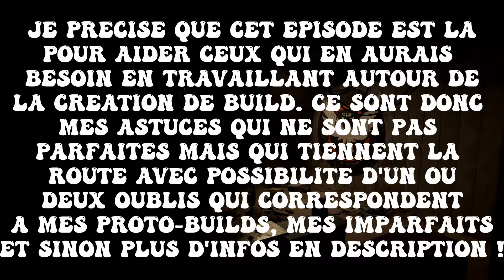Petite aide à la Création de Build, simple mais fun sur The Division 2 : Warlords of New York n°143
(Info de l'épisode indiquer à la suite) Cet épisode est sur les mêmes bases que chacun de mes proto-builds, un épisode de présentation d'une astuce fonctionnelle mais pas parfaites. Je sais très bien qu'il existera toujours mieux, que je ne suis pas le meilleurs des joueurs DIvision 2 mais comme je maîtrise un minimum de chose, que j'ai réussit à tout passer, légendaire compris (seul le raid en normal faute d'équipe de 8 joueurs que je n'ai pas trouver), j'ai voulus (avec un coup de pouce à la motivation) vous présenter mes astuces pour créer un build et s'en sortir à peu prés en solo. Tout ce que j'annonce n'engage que moi, c'est mon avis personnel tirés de mes réflexions, je ne suis surement pas le seul à le penser, aucune idée. Mais si cet épisode peu aider une personne se sera gagner.

En résumé pour créer un build il faut :
- Pour un full DPS : classique ajouter un max de dégâts des armes, puis de la proba et du dégâts des critiques (50% de proba et plus de 150 de dégâts c'est pas mal, 40% avec le masque du coyote, en résumé), pour un sniper garder ce principe avec un peu moins de pourcentage mais en échange augmenter au maximum les dégâts des headshot (sachant qu'un sniper n'est pas au contact, donc pas besoin de vie mais d'un max de dégâts, comme avec le canon de verre parfait)

- Pour un Hybride, c'est plus complexe, faut voir ce que vous voulez jouer, pour un compétences/vie je ne peux le dire, je n'aime pas le jouer, à vous de voir, mais il faut garder le même principe, trouver le bon équilibre entre la vie et les compétences.
Pour un DPS/Vie, il faut comme le précédent trouver le bon équilibre et adapter en fonction de ce que vous voulez faire. Le Build Fundry Bulwark de l'épisode est un bon exemple, il est accès DPS, 4 attributs rouge, 2 bleu mais des capacités accès vie grâce au set vert. L'équilibre pour mon gameplay est bon.

- Pour un build tank, ultra solide, mettre un  maximum d'attributs bleu autour de la protection, résistance au ennemis d'élite et vie puis adapter en fonction des circonstance. Pour le Raid Iron Horse, remplacer la vie et les ennemis d'élite par de la résistance élémental, etc. Faut voir en fonction des circonstance.
Par contre attention pour tanké un mob il faut lui faire du DPS, si jamais un joueur lui fait plus de dégâts le mob ne s'occupera plus le tank. Donc l'idéal est de bien monter son dégâts des headshot et bien viser avec une arme tels que le build présenter en épisode. (build tank/bouclier, dégâts des headshot, dés que le bouclier est de sortie passage au pistolet liberté et la 1M la balle et plus en headshot. )

-Pour un compétences, tout dépende de ce que vous voulez, mais la base c'est la récupération de compétences pour sortir les compétences le plus vite possible. Comme pour jouer la ruche, mon  conseil est de passer par les gants stratégique BTSU qui augmente la récupération de compétence de la ruche de plus de 100%, ne pas oublier d'adapter la capacité du technicien avec soit dégâts, soit réparation de compétences et choisir son set.
Pour un dégâts, augmenter au maximum les dégâts des compétences, sans oublier de maintenir la récupération de compétences et le jouer logique en fonction des zones et des capacités (une ruche dans une zone de 150m, tels que la fin de la roosvelt Island sera moins efficace que dans un couloirs du Gran Washington Hotel, contrairement au drône ou à la tourelle d'assault, ou même la sniper ou l'artilleur.
Pour un Effets d'état penser au exotique tels que le masque Vilenie ou le Dynastie Impériale en Holster qui les augmente bien et augmenter au max effets d'état et récupération de compétences.
Pour un Healer ajouter un max de récupération de compétences et de réparations. Se joue bien en multi avec la ruche et le lanceur chimique (gants BTSU et capacités qui corresponde pour du soutien/vie, comme la détermination empathique)

Mais avec tout ça il ne faut pas oublier les capacités qui vont avec. Un Canon de verre parfait sera bon pour un Hybride avec 4 ou 5 bleu pour 1 ou 2 rouges, ou même pour un gros DPS ultra violent, mais un compétences ce sera plus spécifique, moins utile selon les conditions, ou même peu utile pour un tank ultra solide. Une détermination empathique qui ajoute du DPS après soins sur un tier, sera intutile dans tout sauf du build Healer. Un Capacitor (fusil d'assaut exotique) sera parfait en dégâts de compétences, mais pas ailleurs. La Bullet King parfaite pour un build soutien, mais fait 0 DPS donc nul ailleurs. Le Holter forge parfaite sera pas mal pour un spécial bouclier full vie ou Hybride Vie/compétences.
En résumé chaque capacités doit être choisit pour correspondre à un build spécifique, pensez à bien vérifier et associé à votre idée. Si vous voulez du dégâts des critiques trouvez une capacité qui en fait, si vous voulez du dégâts de feux pareil. Pour le soin accez vous soins et soutien des alliers, etc. Il faut l'adapter !